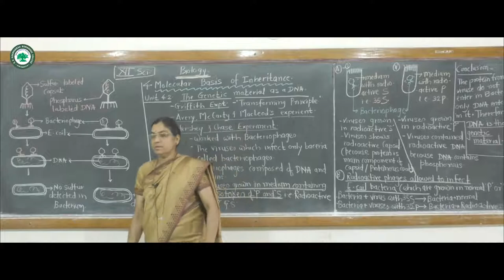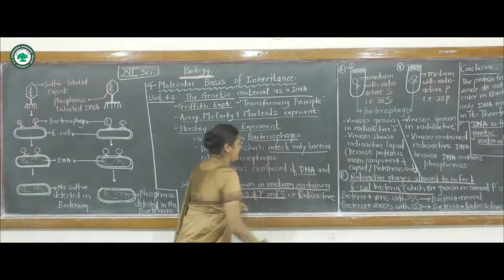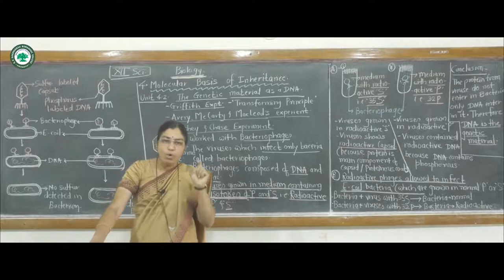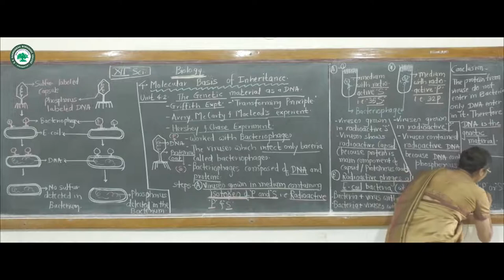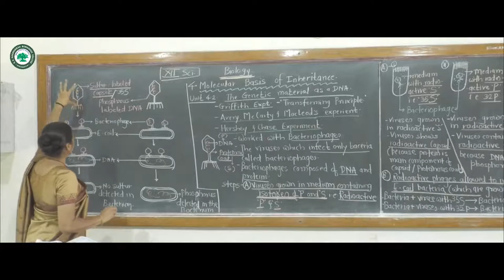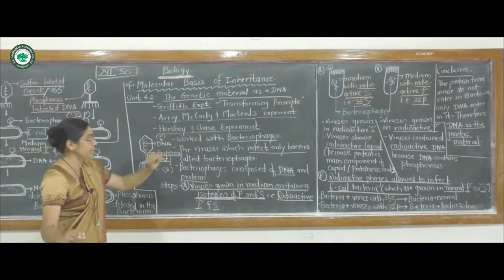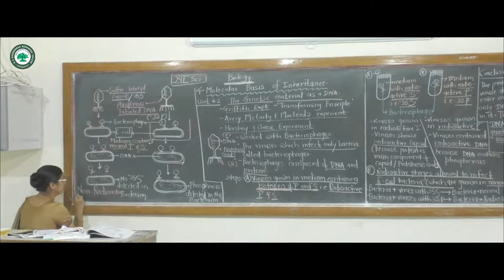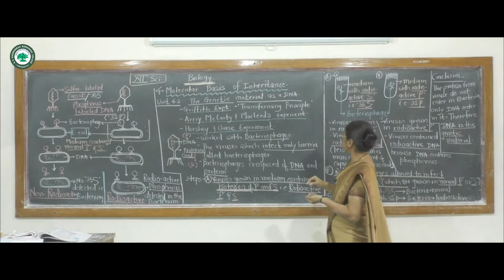XII.Sci. (Biology) || Topic: Molecular Basis Of Inheritance || By Prof. Pokharkar S.R.